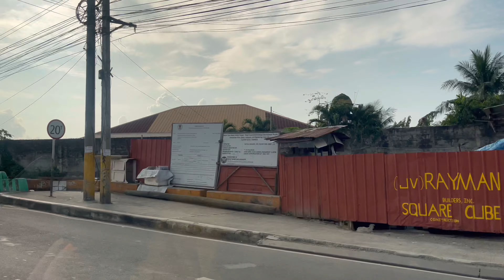Island Hopping with The Queers (As an Ally) | Mimim’s World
Hi Trainers! 👋🏻

This week’s video is a fun little random trip I had with my friends. We literally planned everything the night before 😂 but somehow it pushed through! I swear, it’s always the unplanned ones that ends up being the fun ones.

Join me and my friends to an Island Hopping Adventure in Lapu-lapu, Cebu! Hope you take time to slow down, enjoy life, and laugh with the people you love! Life is too short 😁

Be careful out there Trainers! Stay safe and be the best like no one ever was!